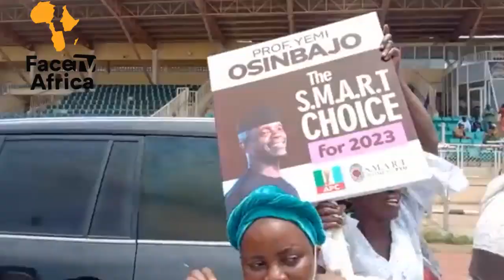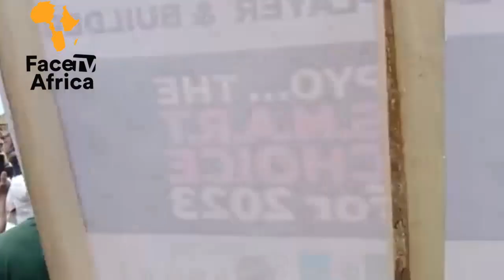GOV.DAPO ABIODUN WELCOME IN THE VICE PRESIDENT YEMI OSIBAJO IN OGUN STATE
GOV.DAPO ABIODUN WELCOME IN THE VICE PRESIDENT YEMI OSIBAJO IN OGUN STATE Face tv Africa Face tv Africa Facetv Africa Face tv AFrica Facetv Africa Facetv Africa and Music face: Real Indigenous Nigerian Music. We profile top performance, top rated Nigerian musicians, legends, events, video musicals and we dish them out to you from a Nigerian point of view.